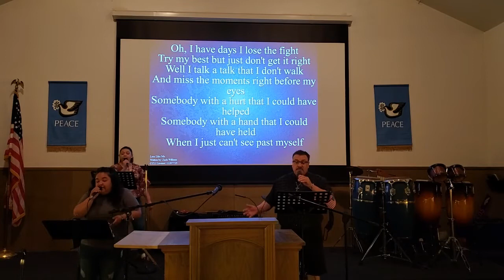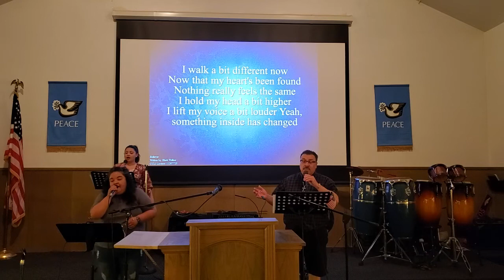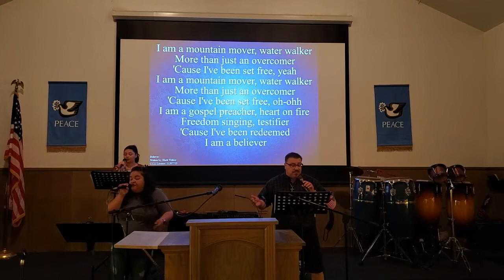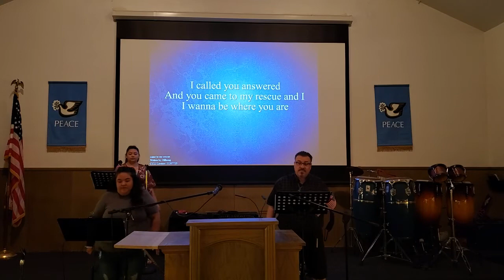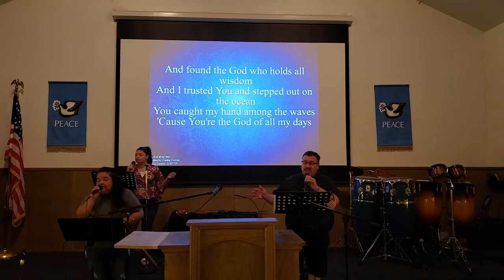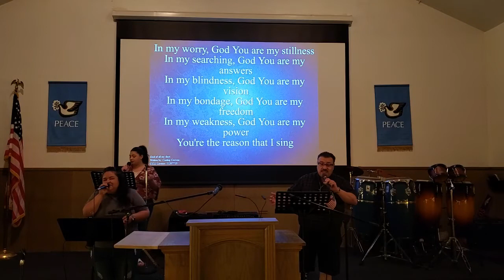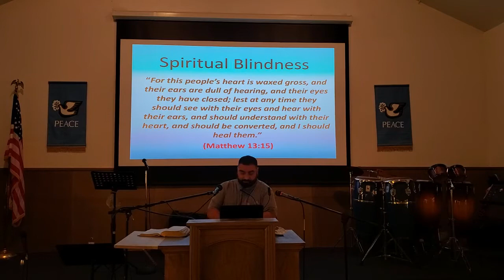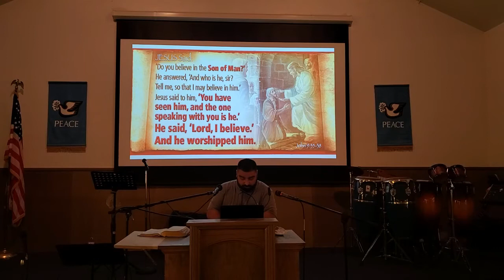Spiritual Blindness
Michael Duran